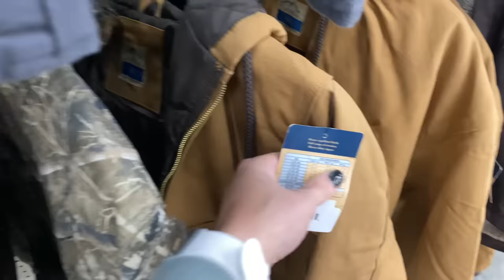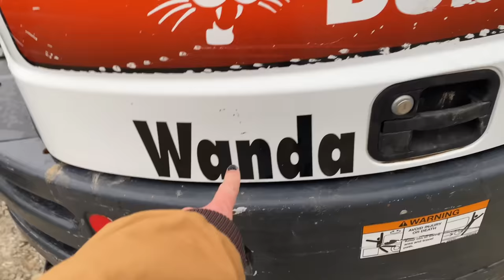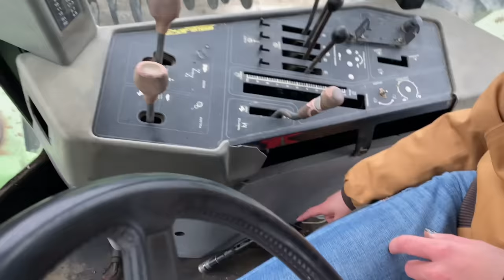A Day at the Auction… What Will We Find?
We had a blast at Wheeler Auctions even though it was a muddy mess! There was a lot of cool things there. Did anyone else make it out to Wheelers this year? And I just realized I didn't add in the intro with the farm drone shots! 😭😭

The Steiger ended up going for $22,500 and the R Model went for $10,000. Not sure what the mini excavator "Wanda" went for!

**THESE ARE MY ONLY ACCOUNTS. Do not get scammed and if you do, I am not responsible.**